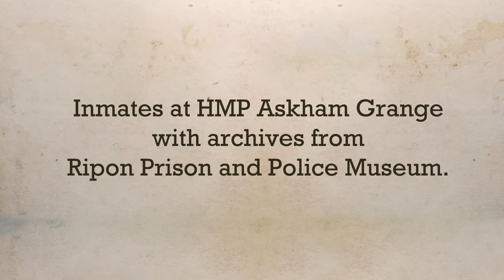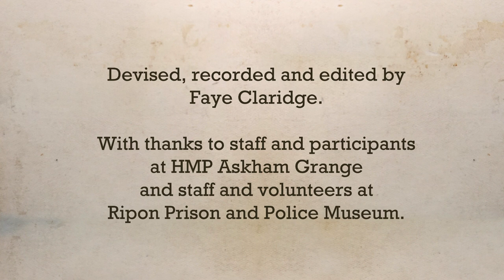Prisoners on Prisoners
A short extract from the Prisoners on Prisoners art installation by Faye Claridge, showing February - September in Cell 13 of the Prison and Police Museum.
Prisoners on Prisoners shares the experiences of current and historic female prisoners through audio, textile and photography.

Faye connects historic prison archives with inmates at HM Askham Grange, to explore similarities and differences in their lives and prison experiences.  Through prison workshops for participants to ‘adopt’ a prisoner from the museum’s Edwardian and Victorian criminal record books, Faye has made recordings of their comparisons and created portraits to link with archive mugshots. The artwork gives prisoners a way to share their perspectives and for prison museum visitors to consider the individual lived experience of justice systems.